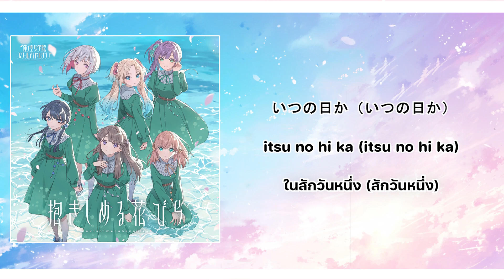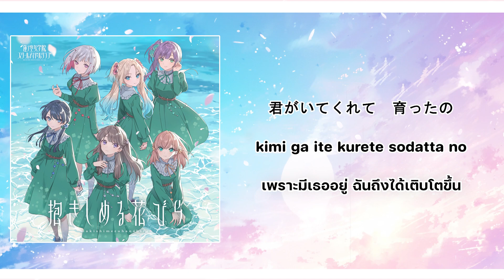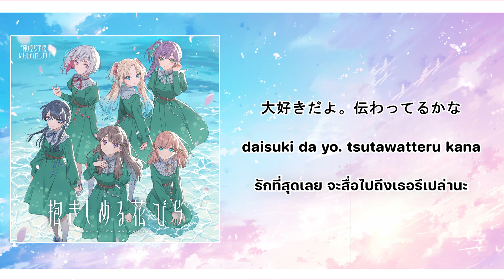[แปลไทย] 抱きしめる花びら (Dakishimeru Hanabira) - Hasu no Sora School Idol Club | LoveLive!